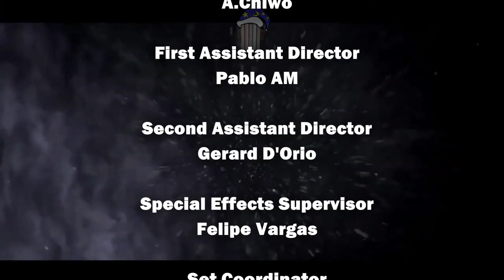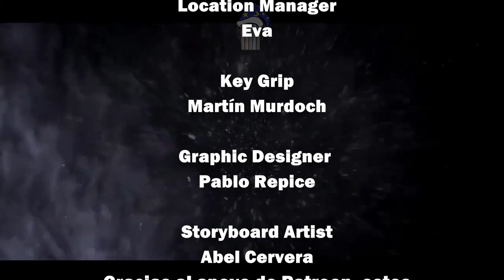El Dinero y la Fortuna (😴😴😴HISTORIAS PARA PODER DORMIR😴😴😴)relaxing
Una historia antes de dormir.

Si quieres escuchar este audiolibro en Ivoox, lo puedes hacer en el siguiente enlace:

Puedes seguir la página del canal en Instagram con el nombre:
                    Audiolibros y más.

Y en Facebook también con el mismo nombre:

            Audiolibros y más.

Donde podré resolver dudas y avisarte de cualquier noticia de los audiolibros a publicar!
Si alguno le nace apoyarme y ayudarme a crecer y hacer mejor contenido me pueden colaborar en paypal en:

Compra los libros en Amazon.com y apoya a los autores!
Saga de The Witcher
El Último Deseo
La Espada del Destino
La Sangre de los Elfos
Tiempo de Odio
Bautismo de Fuego
La Torre de la Golondrina
La Dama del Lago
Estación de Tormentas
Camino sin Retorno

Otros Libros
El Nombre del Viento
El Temor de Un Hombre Sabio
El Principito
El Curioso Caso de Benjamin Button
El Hombre Bicentenario
Soy Leyenda
La Biblia de los Caídos (Tomo 0)
El Conde de Montecristo
Metro 2033
Metro 2034
Metro 2035